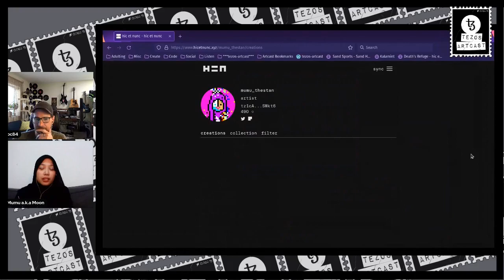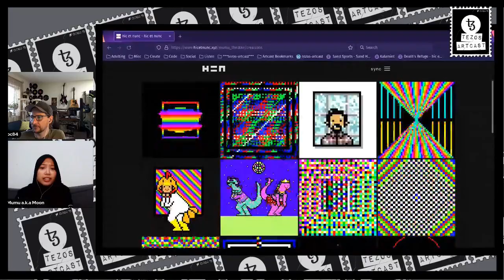Art Clip: Mumu aka Moon 9.22.21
A clip from the tezos-artcast #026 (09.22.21)

Guest artist Moon talks about collaborating with other artists in the Tezos NFT community.

Music
Song: 01

Artist: Hopeless Savage

Music used with permission: